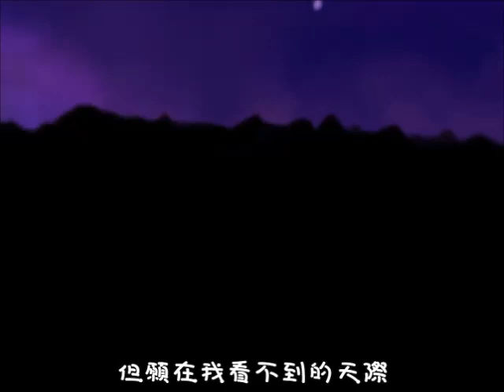[紫雨]-跑online 小幸運 MV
大家有沒有看我的少女時代?我看了~不錯喔
快到100訂閱了,到100的時候 我會告訴你們Q&A的規則